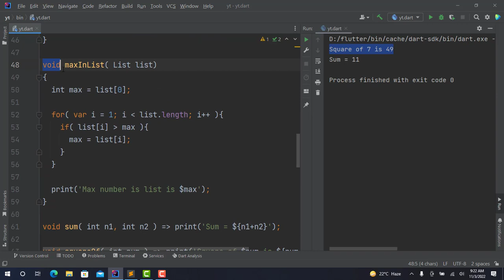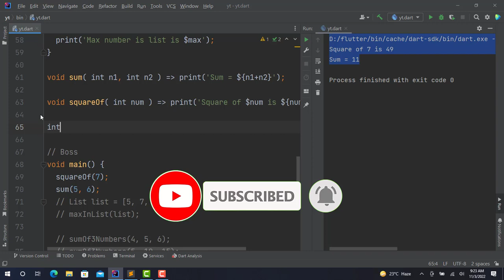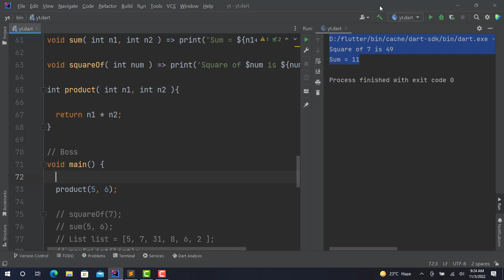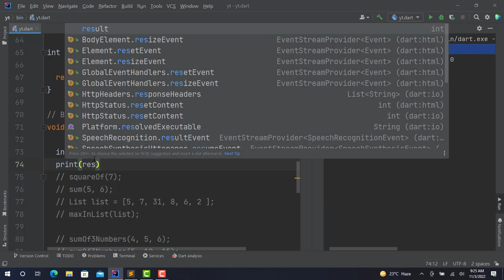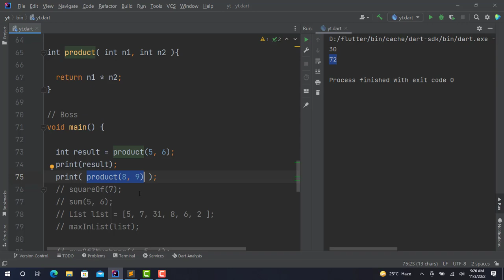56. Dart Programming Language | Returning value from a function in Dart | Urdu/Hindi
In this video we will discuss Functions in Dart Programming Language.
We will learn how to return a value from function in dart programming.